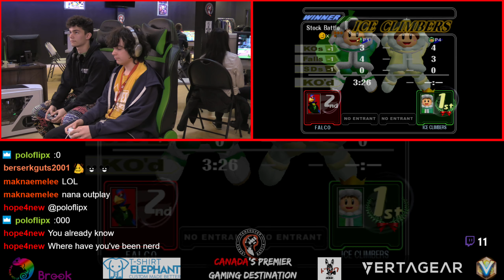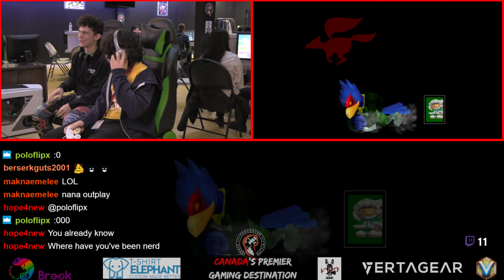Melee Singles #48 GF Elliot VS W Fauxhebro